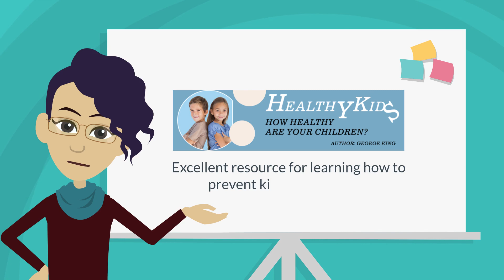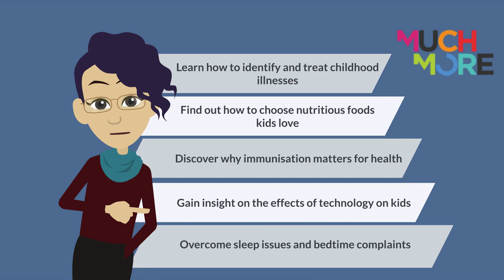How Healthy Are Your Children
How Healthy Are Your Children - If you're searching for How Healthy Are Your Children then watch this video to learn everything you need to know about How Healthy Are Your Children